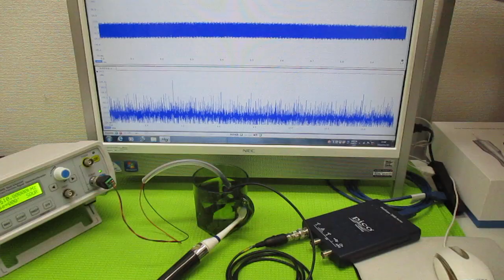超音波発振制御プローブの製造技術 ultrasonic-labo